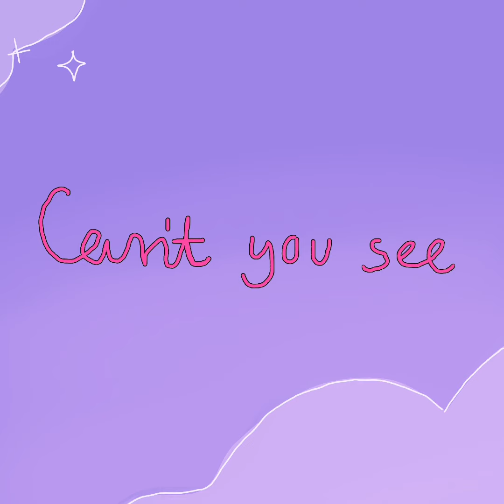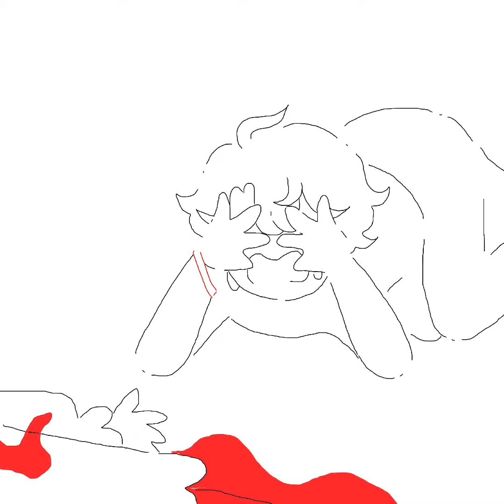Kyoumen no nami OC animatic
song - kyoumen no nami